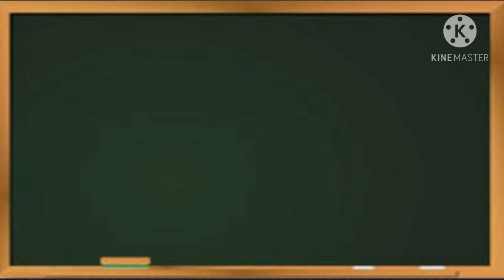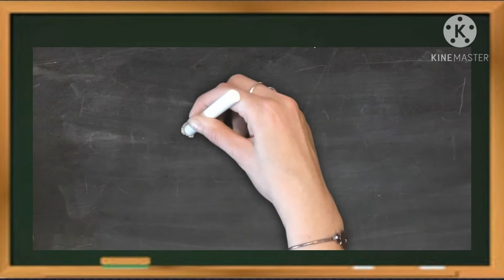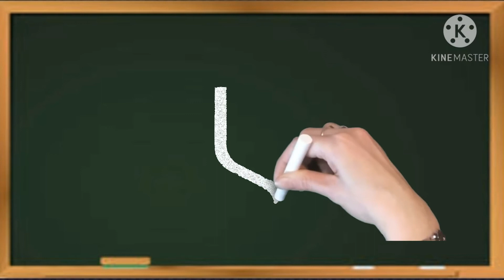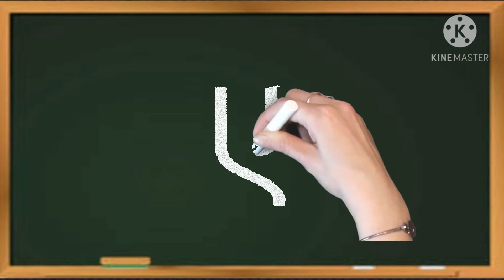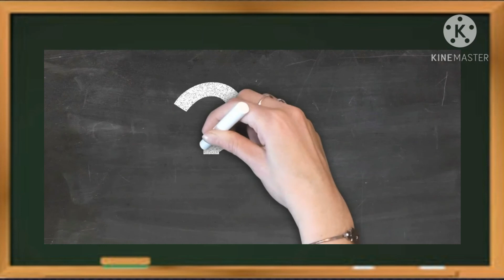Hindi alphabets letter tracing |Hindi alphabets letter writing |Right Bros